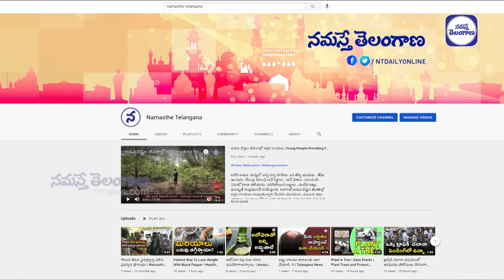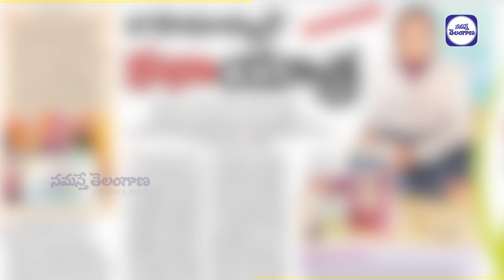Travel Artist Promo | తెలంగాణ తొలి ట్రావెల్ ఆర్టిస్ట్‌.. | Namasthe Telangana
Travel Artist Promo | తెలంగాణ తొలి ట్రావెల్ ఆర్టిస్ట్‌...